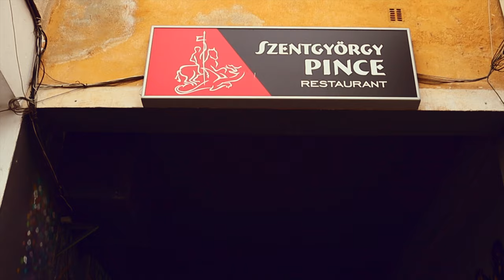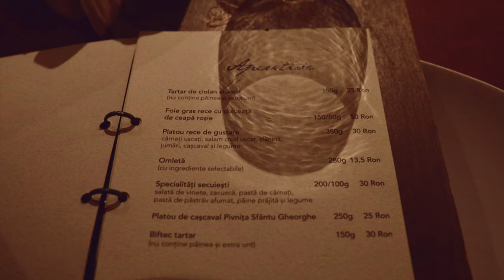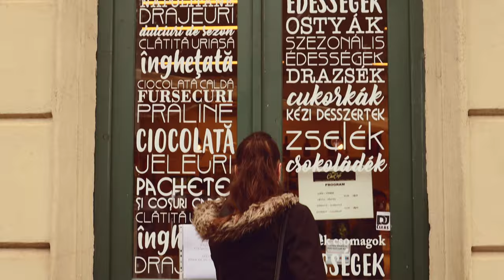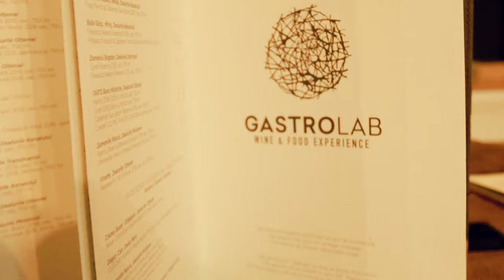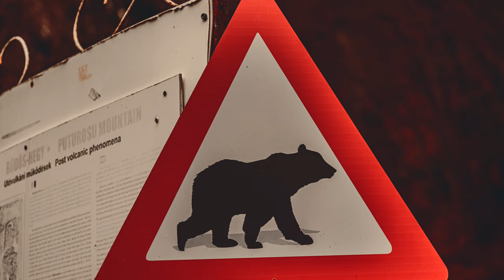Roadtrip. @ Balvanyos Resort & Spa